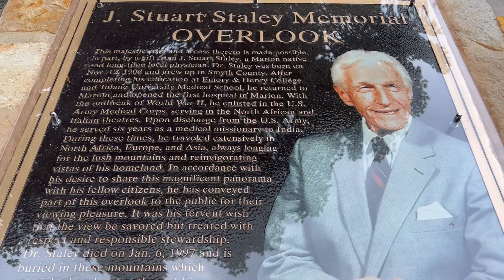Hungry Mother State Park, VA